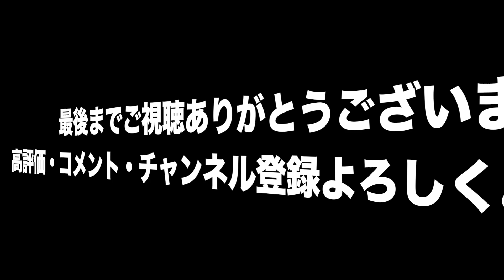西宮浜 跳ね橋（御前浜橋）シーバス狙い ルアーは、セットアッパースリム ショアジギング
大潮下げ一杯、潮止まりから満ちこみにかけて、出撃しました。フィッシングマックス芦屋店の情報では、ハゼ・キスが釣れているとの事、期待を胸に抱いての釣行です。正体不明ですが、ベイトも表層にいて、ライズしている状況にもかかわらず、ラインブレイクで撃沈（笑）
みんな、淡路島に集合！

【BGM】
Music Info: SoulProdMusic.
Song Title: Mars
Artist Name: SoulProdMusic
Composer: Oleg Fedak
Music Info: Chill LoFi Hip Hop - by Soul-Prod Music.